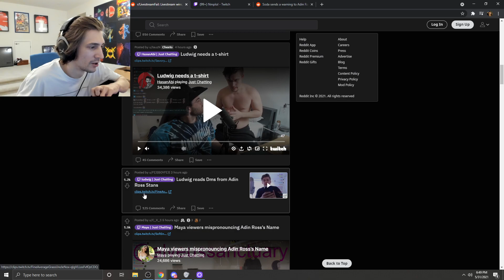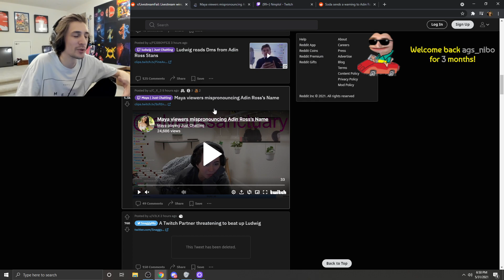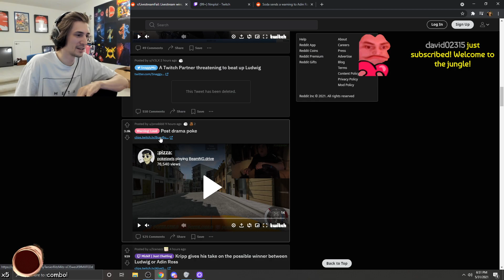Xqc talks about the ludwig drama